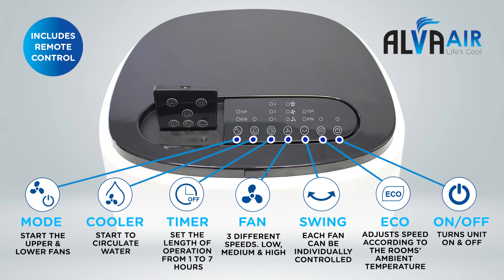ACS101 Evaporative Cooler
WHAT IS AN EVAPORATIVE COOLER?
It is a device that cools air through the evaporation of water.

The striking ultra-modern design – brings style and function to cooling your home or office space